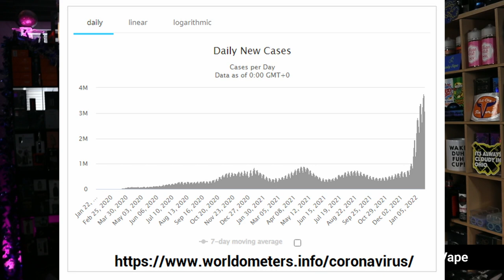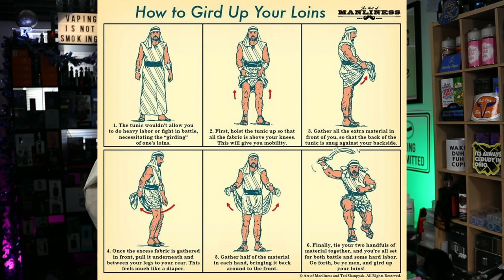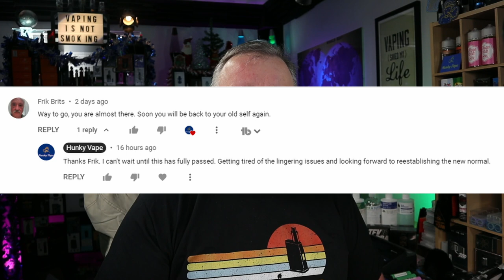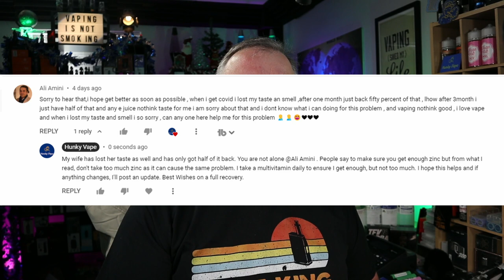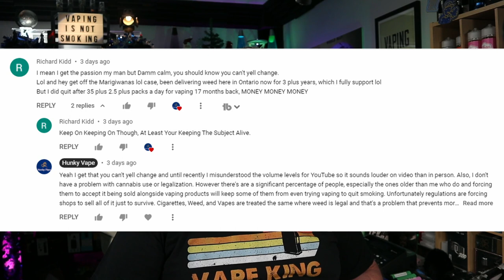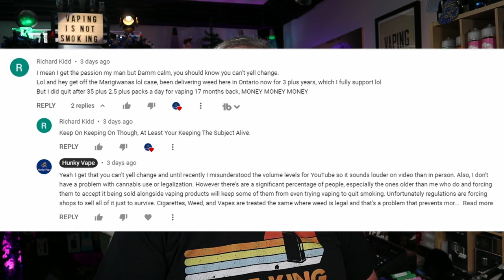Vaping with COVID Day 5 6 7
This is a Hunky Vape VLOG documenting what it's like Vaping with COVID starting on Day 1 and this is now day 5, 6, 7... Day 8. What are the presenting symptoms and are they experienced differently based on how you vape? We'll find out as time goes on, but this docuseries will present the first-hand experiences showing the daily changes and disease progression of COVID. This is my COVID experience of COVID vaping. After almost fully recovering from COVID this episode also covers what has been learnt along the way and talks about how to move forward. The Tinnitus lingers for myself, and the loss of taste and smell lingers for my wife. This is not uncommon and even a non-smoking doctor informed us that he got COVID well over a month ago and still suffers from loss of taste and smell. Lastly, it's time to gird up the loins and dive into some hard labor. It's time to reestablish the new normal for me and this channel.